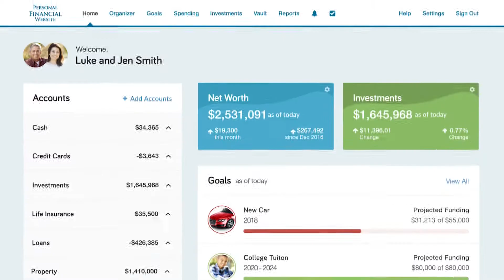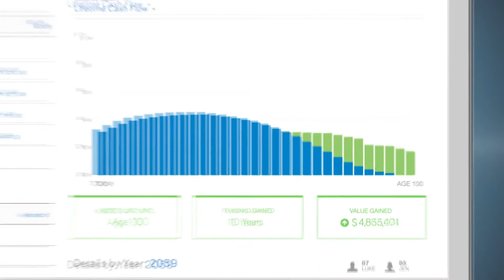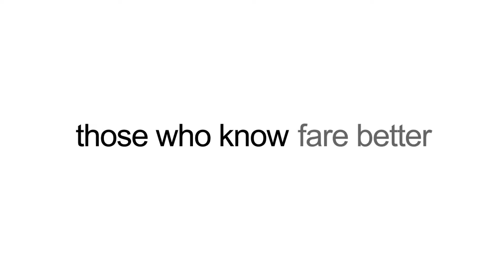CB3 Financial Group - "Wealth Wisdom" Episode 01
CB3 Financial Group, Inc. educational video series.  Included are:

"CB3 on 3," a weekly market commentary
"Money Lessons," short words of practical money wisdom
"Wealth Wisdom," wealth-building ideas and strategies
"Fireside Chat," a twice-yearly live presentation by Charles Brown